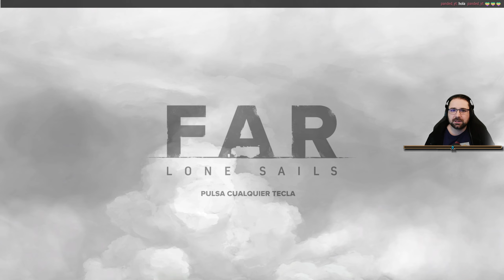FAR Lone Sails 01 - Emprendiendo el viaje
FAR Lome Sails [PC]

Textos: Castellano
Comentarios: Castellano.